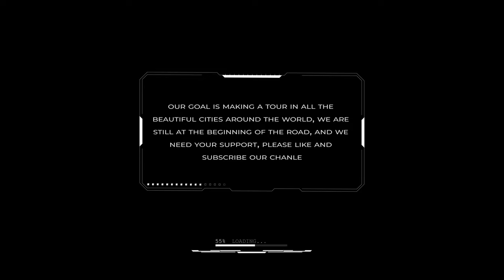Relax Music - JAZZ Piano Grand-Place of Brussels | Belgium 4k 60FPS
Grand Place Brussels
Brussels Grand Place
The Grand Place or Grote Markt in Dutch is one of the most beautiful squares in Europe with architecture from eras of Baroque, Gothic and Louis XIV. All these eras made their marks on the square giving it an eclectic flavour. This eclectic quality earned the Grand Place a listing as one of the Sites Of World Heritage by UNESCO in 1998.

History of The Grand Place
The Brussels Grand Place was historically a marketplace where traders and citizens traded goods. You can notice that streets surrounding the square are named after foods. Like butter (Rue au Beurre), herbs (Rue du Marché aux Herbes), cheese (Rue du Marché aux Fromages) and so forth. As the city grew, market stands gave way to grand buildings by which the Grand Place is surrounded to this day. The Maison du Roi, in French means king’s house, but the lesser used name of Broodhuis in Dutch means bread house. Most of the buildings were rebuilt or restored after the bombardment of Brussels by France in 1695.

Atmosphere at The Grand Place
Brussels Grand Place at night
The Grand Place is always packed with people. There are tourists and school groups during the day and during the night, people sit on the stones in small circles drinking and talking. Overlooking them is the glowing Gothic tower of the town hall (Hotel de Ville), which one may mistake for a church or a castle. It acts as a great landmark because you can see the tower from most corners of the city.

Camera - fujifilm xt3 + Lens 18-55mm
Mic - Rode Wireless GO II
Gimbal - DJI Ronin-SC Pro Combo
Tripod - K&F Concept DSLR 200cm
Bag - Peak Design Everyday Sling 3L
Power Bank - Anker PowerCore+ 26800 PD 45W